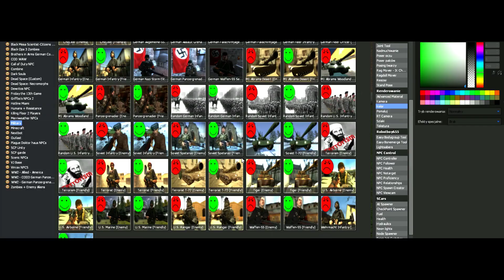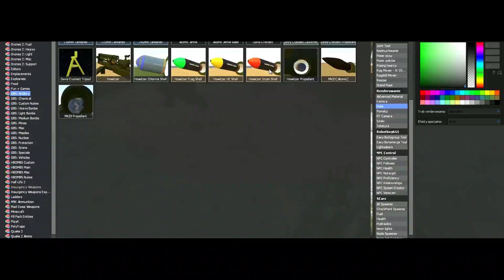Garry's Mod Random Momenty [6] - Call of Horror!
No call of duty i horror mapy